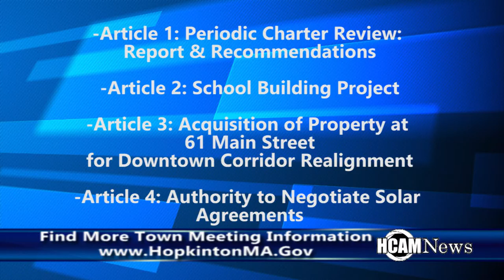Town Manager, Norman Khumalo Previews Special Town Meeting